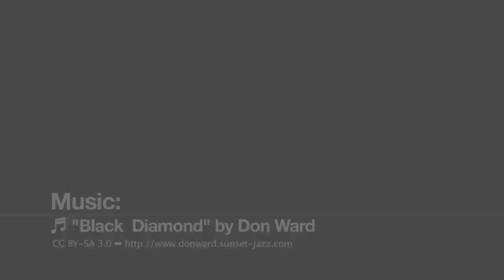Zac Purchase plays Sax - Sportsvibe TV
Sportsvibe were hanging out with cool cat Zac Purchase, who showed off his sax skills.

Check out Zac jamming next to the river Thames, talking about the World Championships and playing alongside the BBC orchestra.